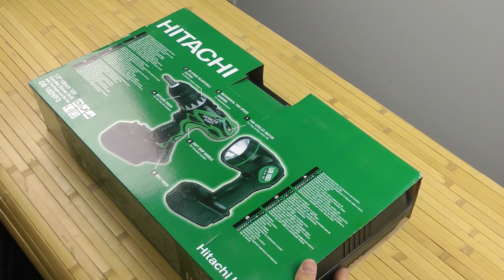Распаковка Hitachi DS18DVF3-TA